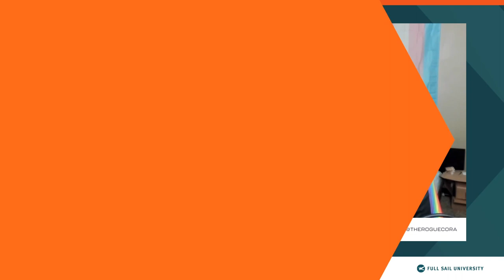'Have Game, Will Travel': Cora Kennedy (Illinois Wesleyan University) | Full Sail University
For episode seven of ‘Have Game, Will Travel’, Full Sail Armada Esports Strategist Bennett Newsome talks with Cora Kennedy, the Director of Esports at Illinois Wesleyan University. Bennett and Cora chat about her journey in higher education esports and her diversity, equity, and inclusion work in the LGBTQ+ esports community.

For more information about Armada and esports at Full Sail University, visit our